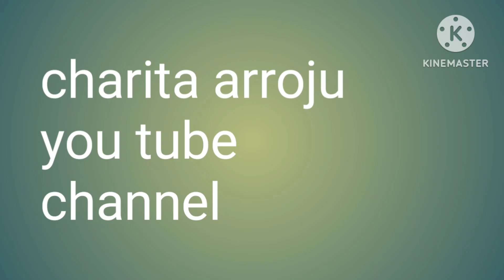sai rules for life